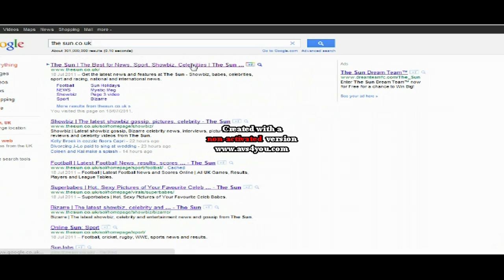Lulzsec hacks sun.co.uk 18 07 2011 (video)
I was watching it on the news and i couldn't stop laughing.